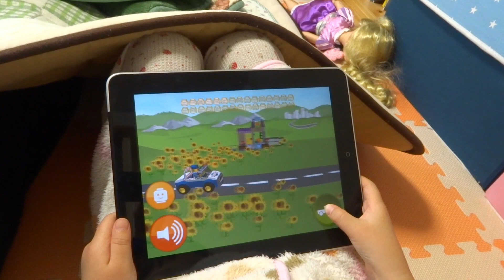[iPad] LEGOのゲームアプリ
以前「LEGO App4+」という名前だったのが、アップデートで「LEGO Juniors Create & Cruise」という名前になり、内容も少し変わってました。無料アプリで、低年齢でも楽しく遊べます。

【せんももチャンネル　毎日昼12時更新】